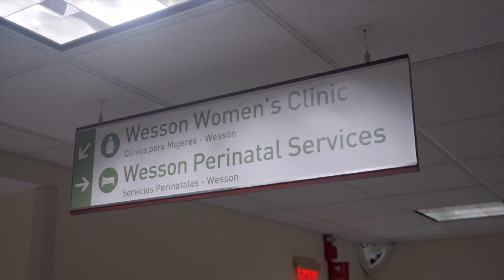The Rooming-In Program: A Better Solution for Newborns & Mothers